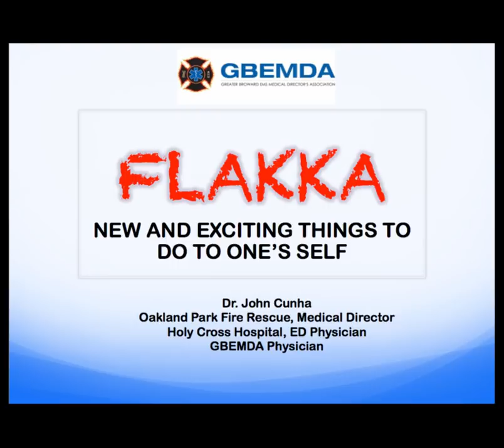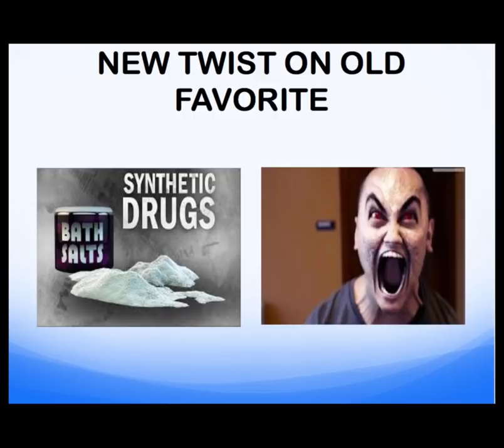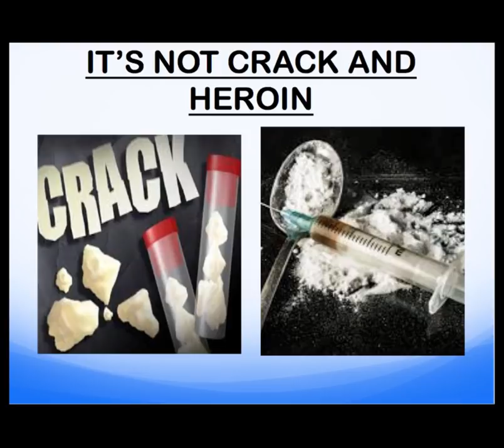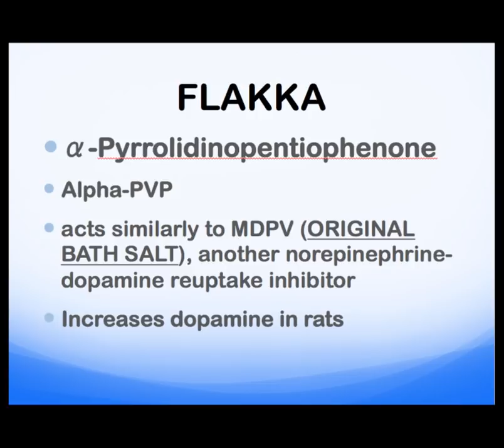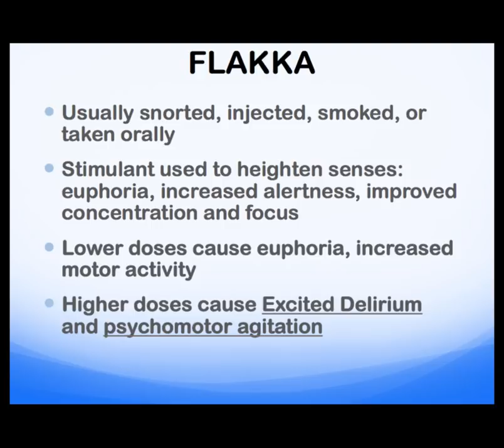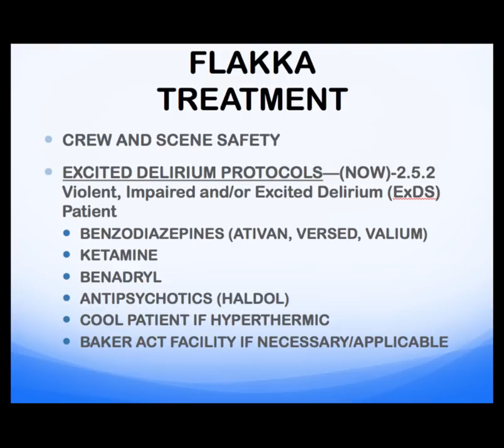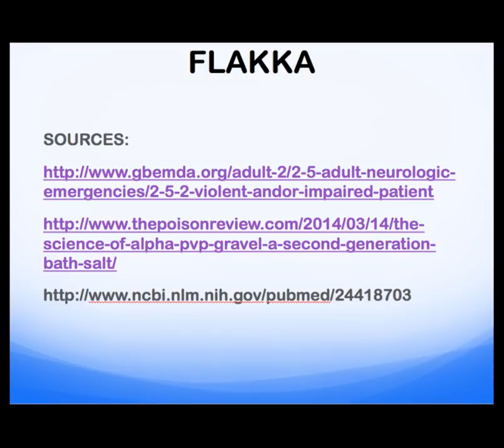Flakka Presentation - Dr. Cunha